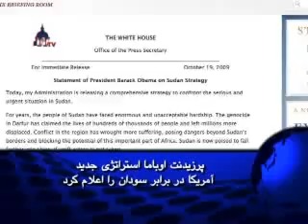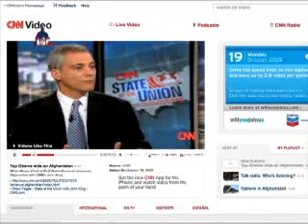امروز در واشنگتن دوشنبه ۲۷ مهر ۱۳۸۸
آمریکا حمله انتحاری در ایران را محکوم کرد و آمریکا را مبرا دانست
آمریکا دیروز بمبگذاری انتحاری در استان سیستان‌و‌ بلوچستان ایران را محکوم کرد و هر گونه دست داشتن آمریکا در آن حمله را انکار کرد.